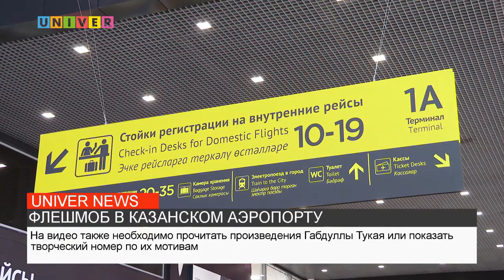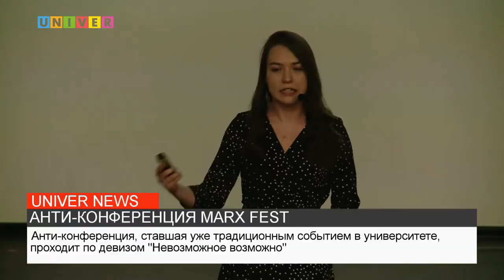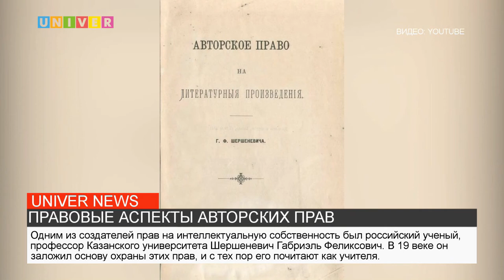Новости КФУ от 22.04.2021